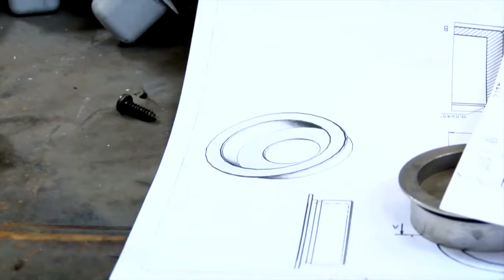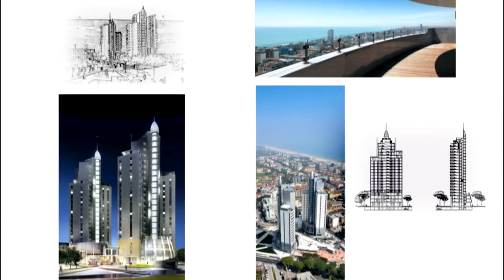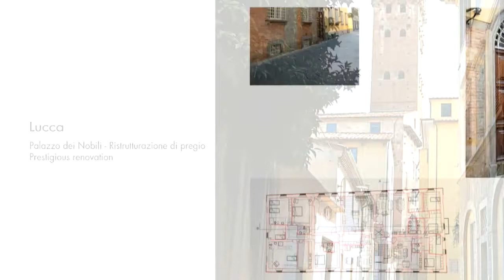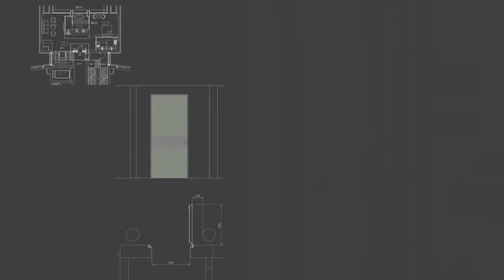OIKOS ARSENALE NO LIMITS